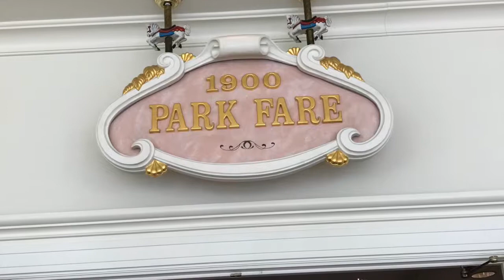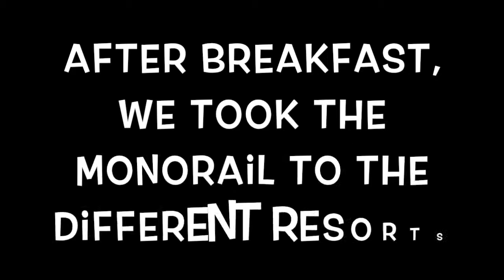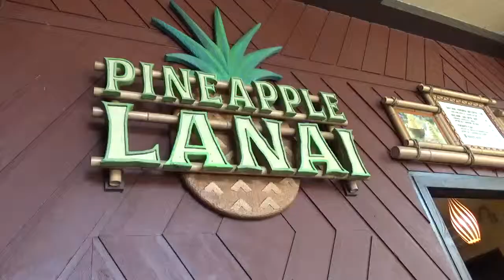Day 4: 1900 Park Fare and Resort Hopping | April 2018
We start our day at 1900 Park Fare at the Grand Floridian for Breakfast - (again, spotty vlogger - no video footage, pictures included), and then we resort hop to the Contemporary and Poly for our first ever Dole Whip Swirl!